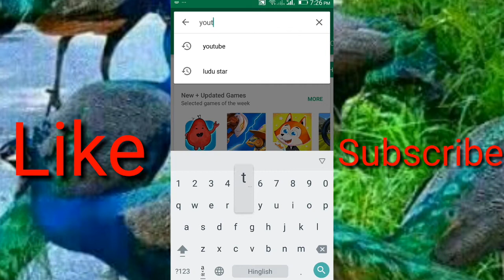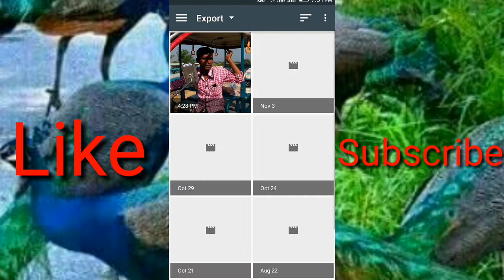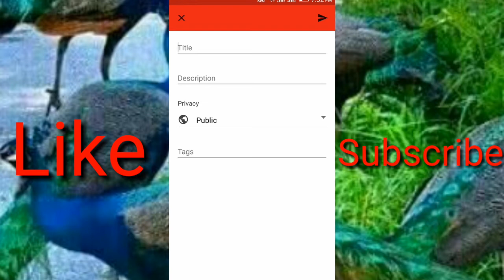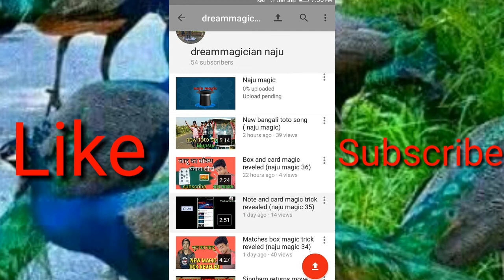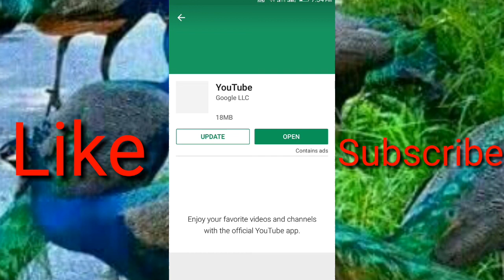How to Earn Money From YouTube ?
यूट्यूब से पैसे कैसे कमाए ?